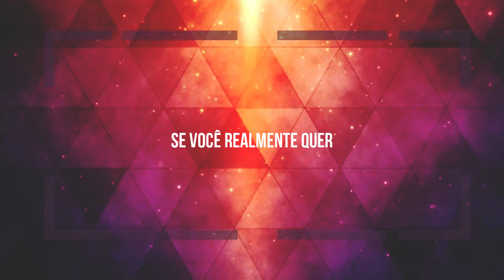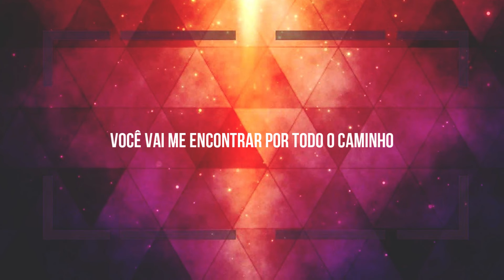If You Really Want It | Chenda feat Lola Rhodes [LEGENDADO/TRADUÇÃO]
Hello!

♪ Artista: Chenda Lola Rhodes
♪ Album: Single
♪ Ano: 2020

Letra:
Words so slick they roll off your tongue
Coming at me like a machine gun
But I know you don’t really mean it
Built your walls from the bottom up
Climbing so high just to get enough
Tell me why I shouldn’t be leaving

If you really want it
Show me what that means
Open up your heart and
Give your all to me
Cause if you really want it
You’ll meet me all the way
Right back where we started

Come and go like a boomerang
Can’t keep up with the words you say
I’m trying so hard to believe it
Coming down like a heavy rain
Will you and I ever be the same
All that we need is a chance to keep breathing

I don’t wanna leave it be
I’m tired of us always running
We still have a chance for something
Let it out and set it free
So you and I can start the healing
Trust what we’re feeling...

Let it out, let it out